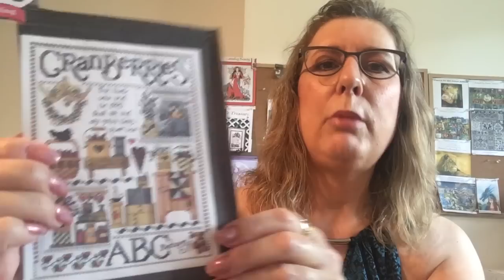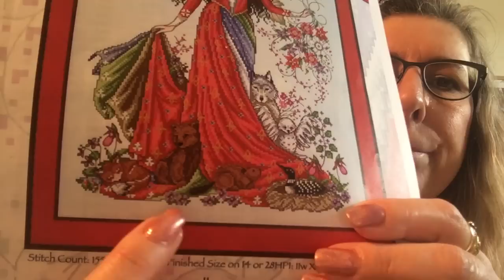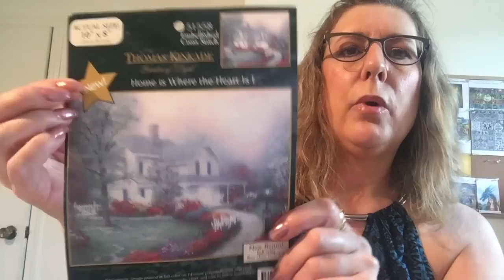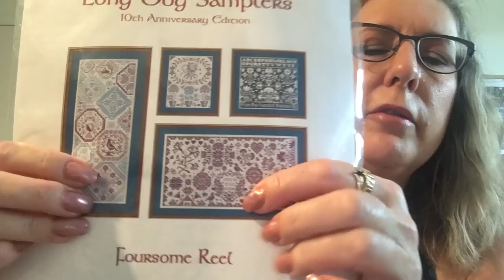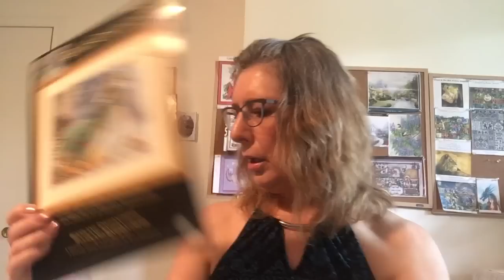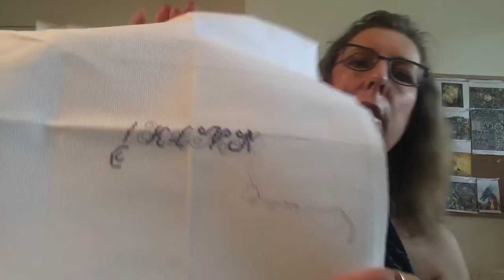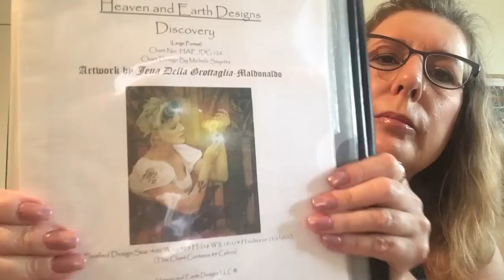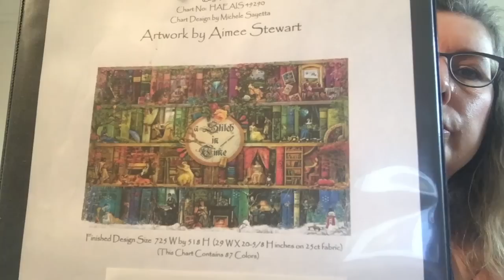Flosstube #31 WIP Parade! Canadian Beauty progress, plans for this week.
How many WIP's do I have?? Too many! Let's take a look at all of them from smallest to largest. here we go.